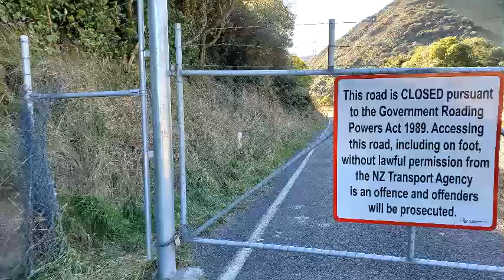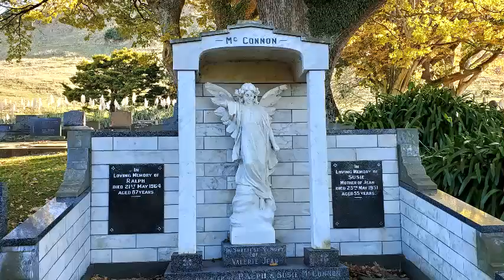Discovering Ferry Reserve - in Jude's Tiny House Truck Travels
A tiny place with lots to see and do, in this video I ignore the road signs to check out the closed Manawatu Gorge road, find a peaceful and serene cemetery tucked behind the trees, and a walk through native forest.

Ferry Reserve on the banks of the Manawatu River is a favourite stopover on my way to see Mum and whanau (family) in Palmerston North. I've been here many times, so it's great to be able to share it this time with my viewers.

Cheers
Jude